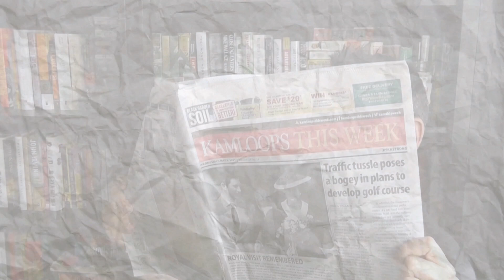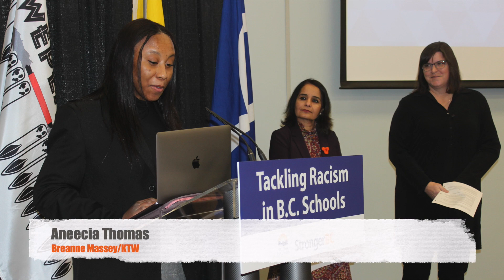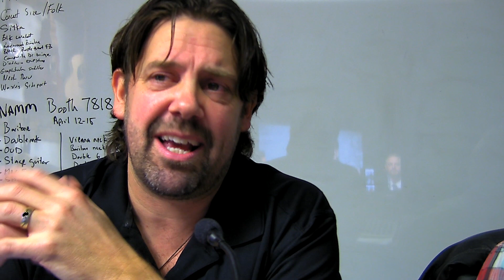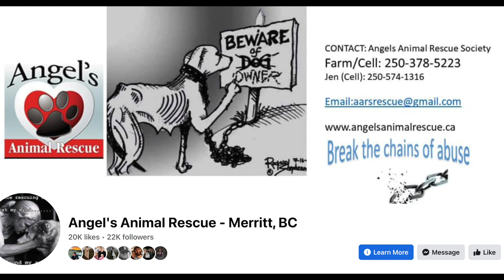KLW 76 — Kibbles the Dog; SD73 superintendent Nixon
Kibbles the Dog of Angel's Animal Rescue and School District 73 superintendent Rhonda Nixon feature in Kamloops Last Week 76.

Nixon (at the 10:46 mark) speaks of hopes for the province’s anti-racism plan and talks of dire need for school space in Kamloops.

Kibbles, along with friends Susanna and Jim, drop in (22:41) to talk of Angel’s Animal Rescue, the Merritt society that is partnering with the Kamloops Storm for a fundraising wiener dog race on Feb. 4.

Next week, our co-title sponsors Gord’s Appliance and Mattress Centre and Club Car Beverage Company will debut new commercials.

We have room for more segment sponsors, with Reider’s Digest and the Magic Mirror up for grabs.